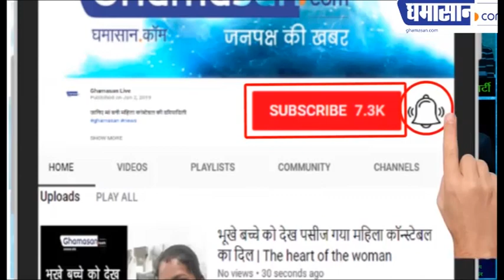रेलवे पटरी पर इस हसीना की जान कैसे बची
इसको बचाने कहां से आए देवदूत